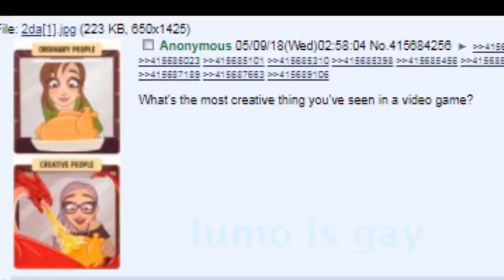THE OVEN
Yummy food